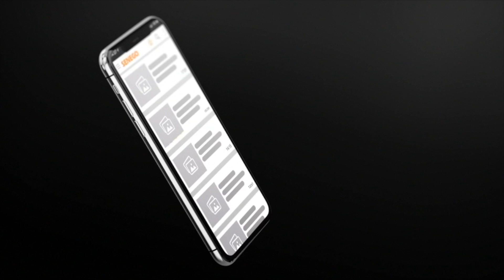Seydi Gassama''Sénégal waroul dellou guinaw si Mauritanie''